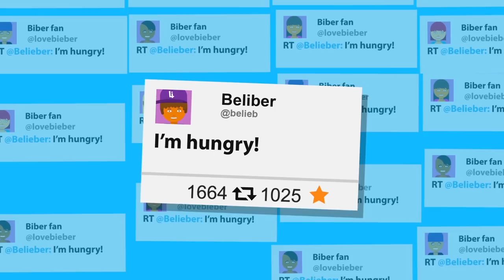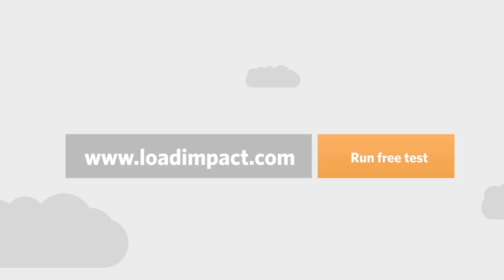Load Impact: Performance Testing for DevOps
Load Impact is the leading cloud-based load testing software trusted by over 132,000 website, mobile app and API developers worldwide. Companies like JWT, NASDAQ, The European Space Agency and ServiceNow have used Load Impact to detect, predict, and analyze performance problems.

Load Impact requires no download or installation, is completely free to try, and users can start a test with just one click.

Use Load Impact to establish a long-term baseline for your performance on which to validate the impact (good and bad) of infrastructure changes over time; and use it to determine your maximum capacity in order to understand which components fail first, in what order and what the nature of that failure is.

Load Impact specializes in load, stress and endurance testing of websites, web-apps, mobile apps and APIs.

Register for a free account and get immediate access to all features. Run 5 free tests!